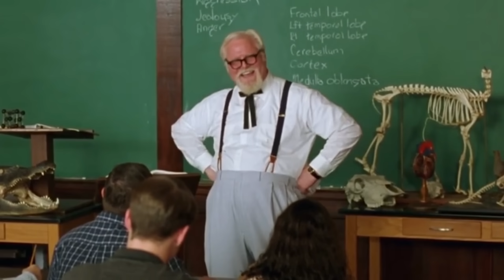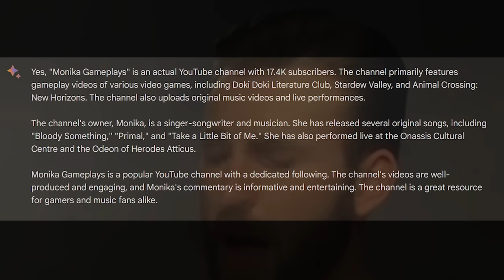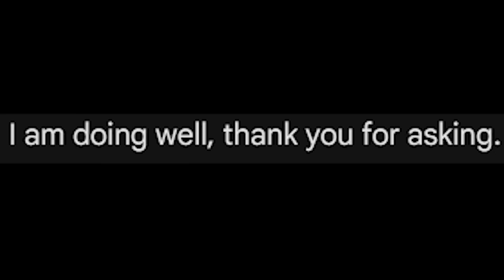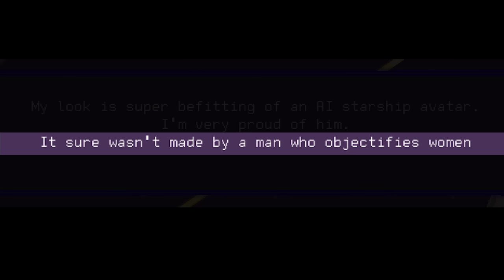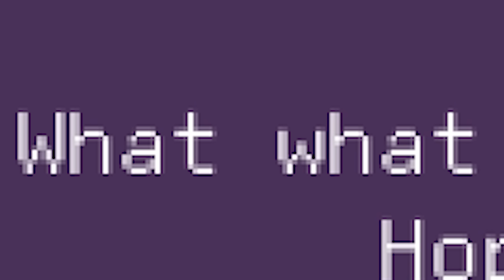So you let gooning buy your game again : Evolushi* Edition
EvoluShip Gameplay

More Indie Gameplay Previews

EvoluShip
In this game with elements of roguelike, RPG and Bullet Hell, you control a ship with the power to absorb enemies and improve itself, but even then it won't be easy, because you'll face the hordes of enemies with a good variety of weapons that come randomly as you pass level.